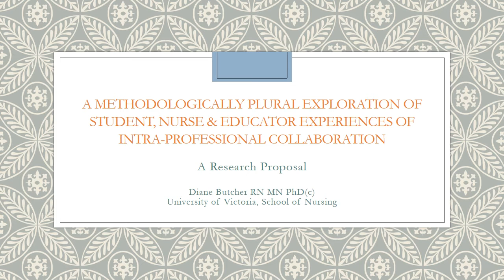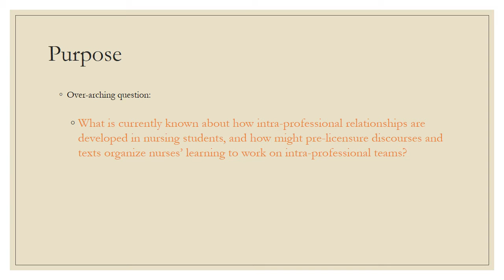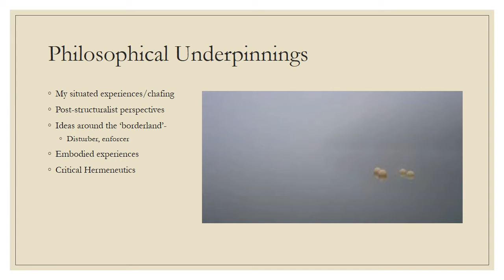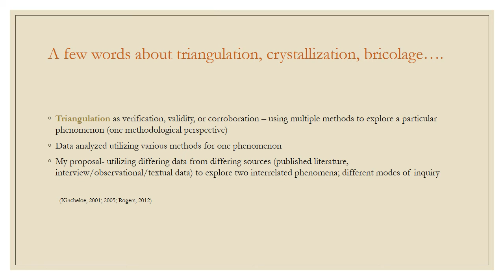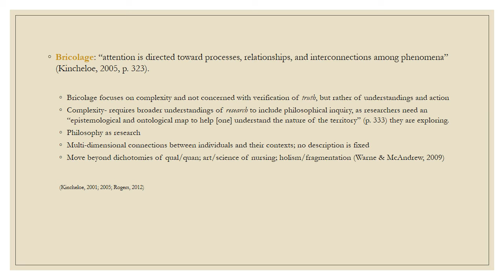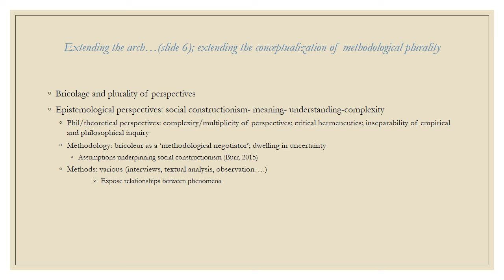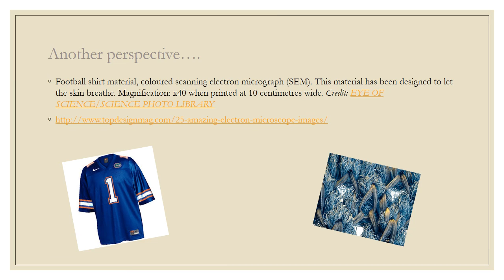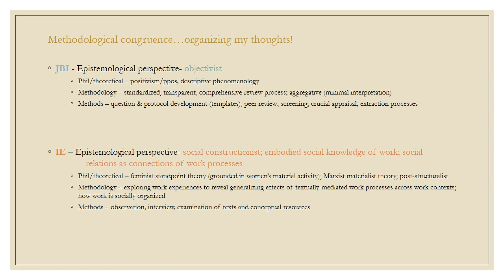PhD Nursing Proposal Defense2015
A research proposal  exploring a methodologically plural approach (JBI systematic review and institutional ethnography) examining two related research questions regarding RN and LPN intra-professional collaboration. This  proposal was successfully defended in November, 2015.